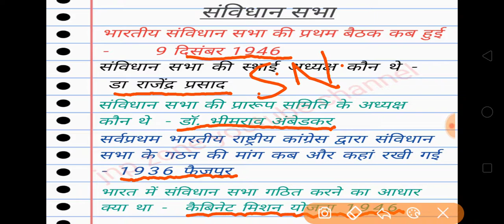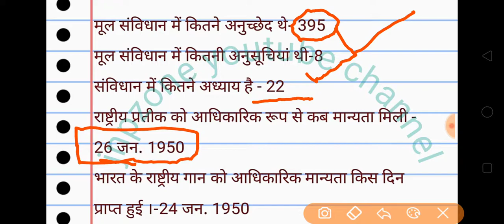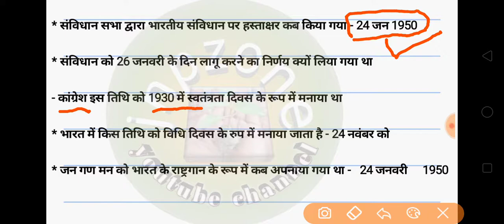Samvidhan sabha || indian constituation || evergreen question answer series by jnp zone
hi
 I am Asheesh . welcome to jno zone.
Samvidhan sabha || indian constituation |
 one liner quetion series | part 1 by jnp zone